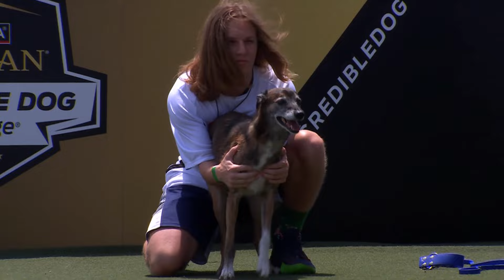Incredible Dog Challenge: Dog Diving Central Regional | NBC Sports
Watch the farthest-flying canines in the country compete in the Dog Diving Central Regional at the Incredible Dog Challenge.